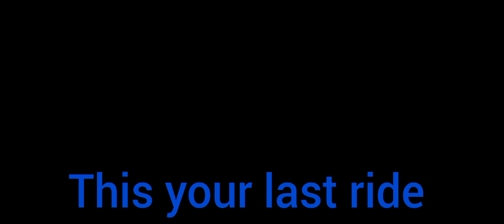Fast and furious no more family.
so fast and furious no more family this is our final movie for the franchise as we are going into a new movie called no rules which will be coming out next as always we will like and subscribe